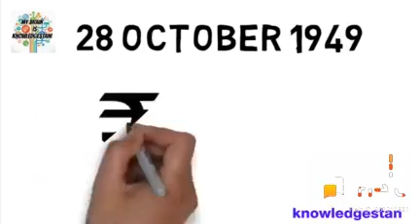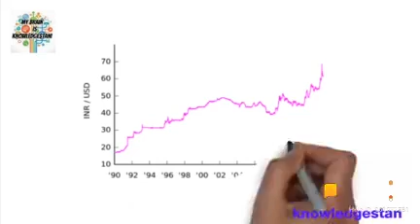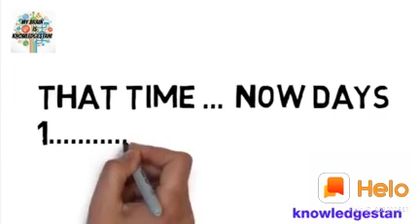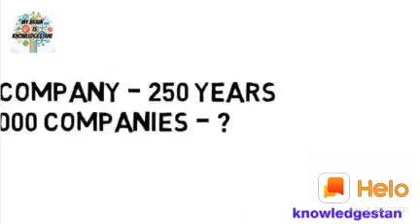Bharat ka paise itna neeche kaise gira or dollor kaise